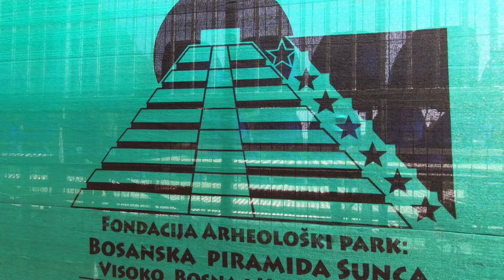Teniski ‘Pyramid Cup’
Sjajan teniski ambijent u parku ‘Ravne 2’. Najbolji teniseri Bosne i Hercegovine po prvi put na jednom mjestu, plus juniorski i kadetski reprezentativci. Podrška Fondacije ‘Arheološki park. Bosanska piramida Sunca’ tenisu, sportu i mladima. Šta o tome kažu profesionalci?